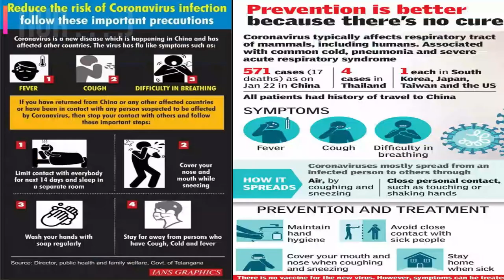corona virus latest update